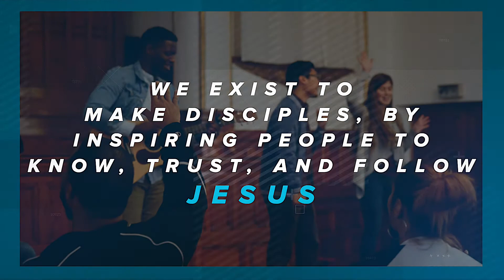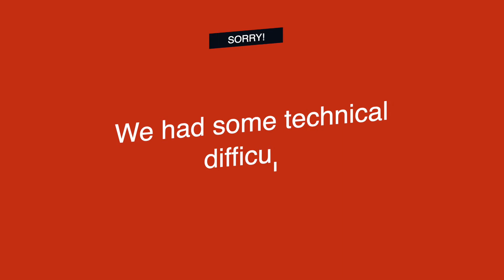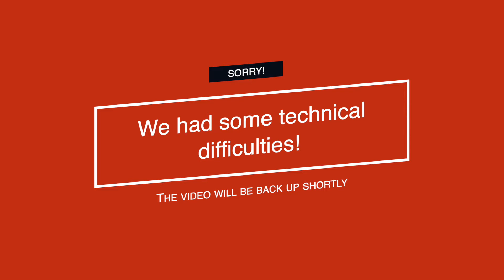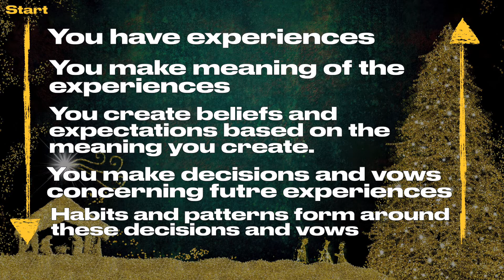Get Ready (Luke: A Christmas Story | Part 2) | Pastor David Hermes | Hope Valley Church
We would love for you to join us on Sundays @ 10am @ 2215 W 30th Ave (just up the hill from Little Man Ice Cream).  Free parking @ 30th & Vallejo, Awesome Kids Classes for 6m-5th grade & A Youth Group for 6th-12th Grade!

HVC exists to honor God and make the Gospel come to life in the city by inspiring people to know, trust, and follow Jesus.